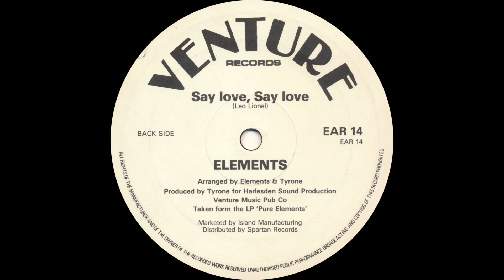Elements - Say Love, Say Love